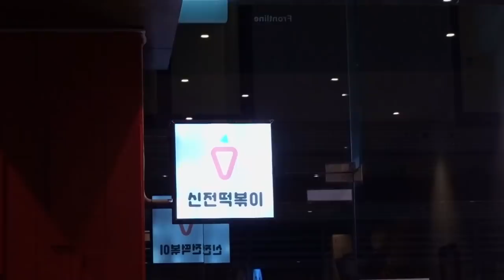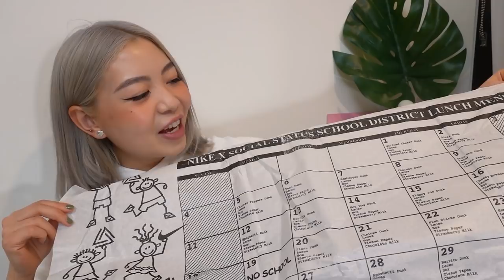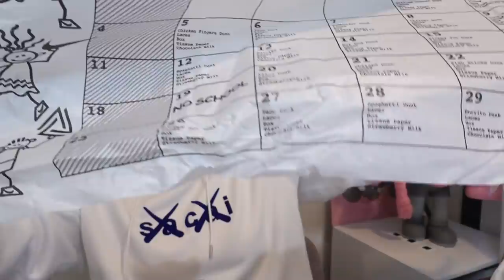VLOG | New Hair! Patta x Nike Airmax 1, Supreme x Tiffany & Co., Social Status x Nike Dunk & More!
❤️ Send Me Something!
Monsieur Banana
Suite 24382
15 SOUTHERN CROSS LANE
MELBOURNE VIC 3000
AUSTRALIA
❤️ My hair is always done by Bella